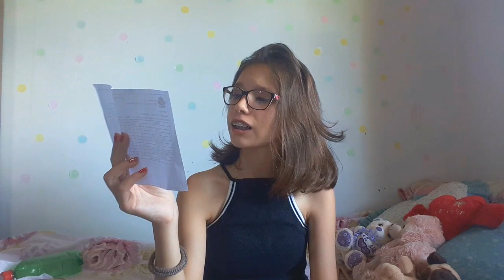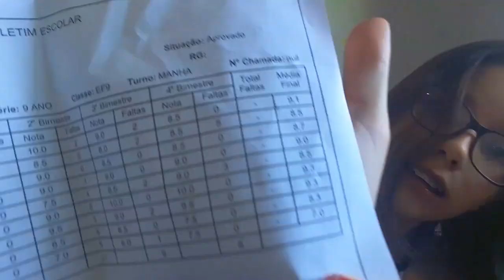MEU BOLETIM ESCOLAR 2019 + BATE PAPO: ESCOLA NOVA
Hey amorees💕Como vcs estão??💕
Nesse vídeo mostrei minhas notas desse ano de 2019 e conversei um pouco com vcs sobre minha escola nova q vou ir ano q vem😍Espero que gostem e .

                  Feliz Natal🎄❤

Fuiiiii.